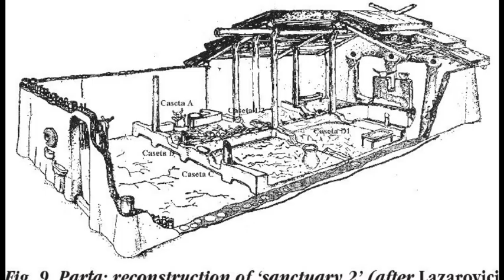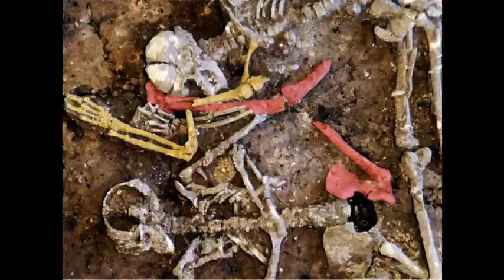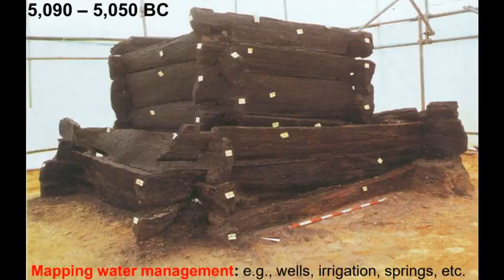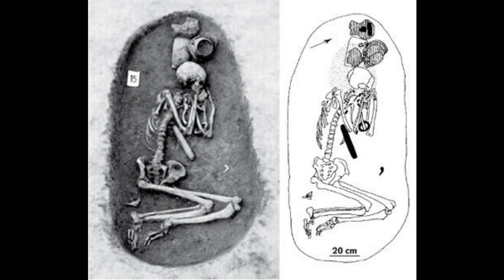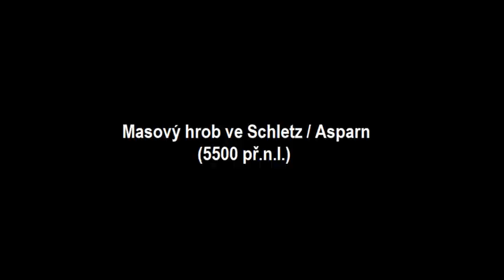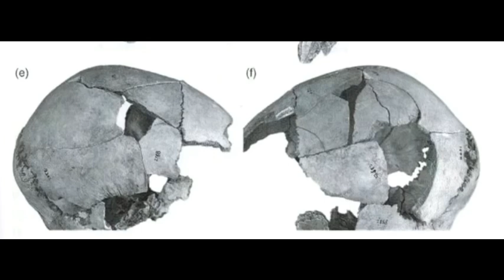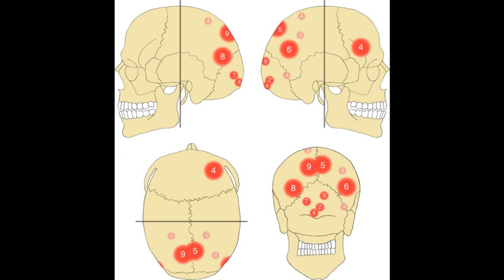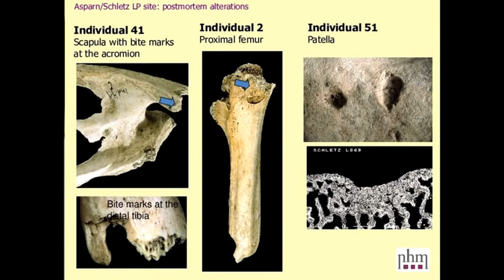Talheimský masakr - Talheimská jáma smrti a neolitický masový hrob v Asparn / Schletz - Dokument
Neolit, nebo mladší doba kamenná, je předhistorické období datované zhruba 10 000 až 3000 let př.nl. v závislosti na dané geografické oblasti.

Jedná se o dobu z níž máme první důkazy zemědělství, domestikace zvířat, první astronomicky orientované kamenné monumenty, první města a mnoho dalších sofistikovaných projevů, které se dají považovat za základy daleko pozdějšího "civilizovaného" způsobu života.

Z tohoto období však také pocházejí první důkazy o organizované formě extrémního násilí páchaného lidmi a jiných lidech. Zde již nešlo jen o jednotlivé vraždy, ale o systematickou organizovanou likvidaci poměrně velkého počtu lidí.